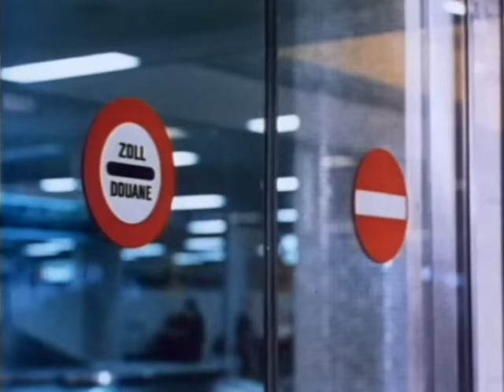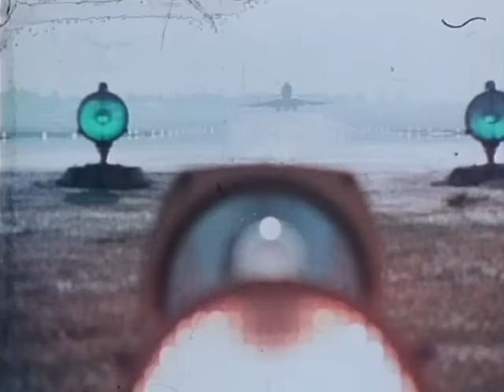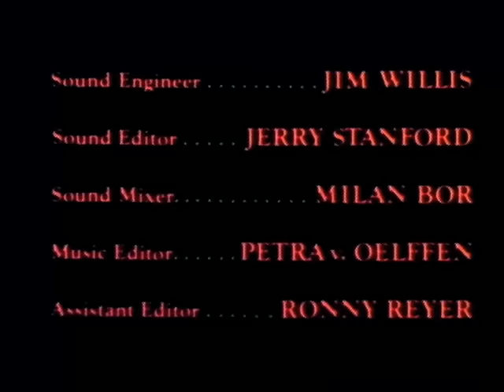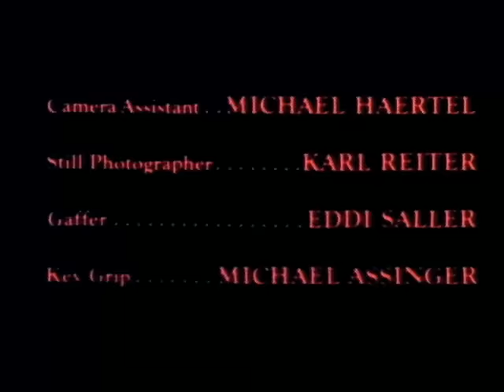Conspiración en Suiza. Película en Español. 1976.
Cuando el propietario de un banco suizo descubre que se está urdiendo un complejo plan para robar una inmensa fortuna de sus cuentas secretas, contrata a un guardia de seguridad especial.